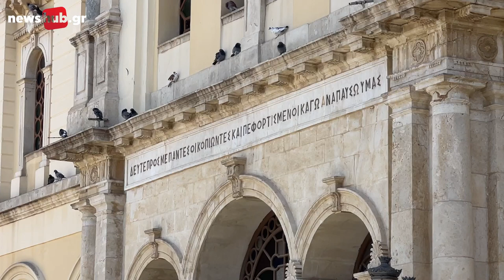Μενδώνη για αποκατάσταση ναού Αγίου Μηνά: Απολύτως έτοιμοι για την παρέμβαση που θα κάνουμε